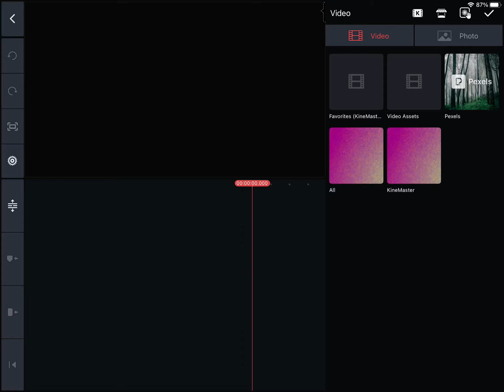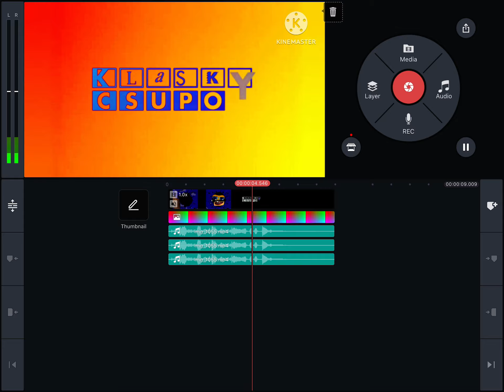How to make g major 2 (dma edition)